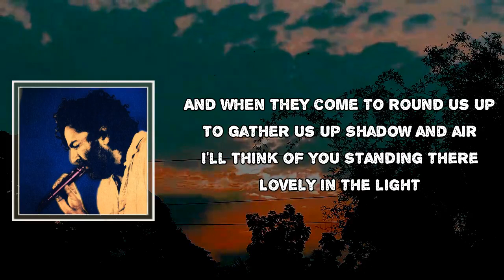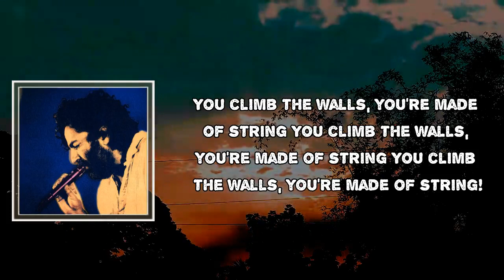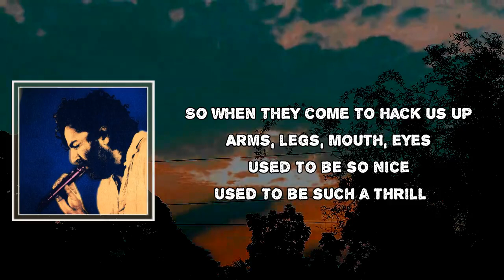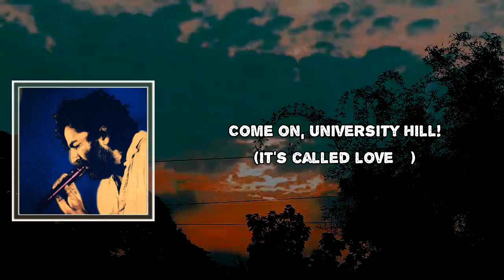Destroyer - University Hill Lyrics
University Hill by Destroyer
Album: Have We Met

University Hill Lyrics:

And when they come
To round us up
To gather us up
Shadow and air
I'll think of you
Standing there
Lovely in the light

To bag us up
To make the world
Invisible
Oh man it already is…
Pretty as a picture…

But "pretty as a picture" is "halfway there."
A fortress of solitude's no contest when you stare at oblivion

The game is rigged in every direction
You play to win not a goddamn thing
You climb the walls, you're made of string

And "pretty as a picture" means "halfway there."
Your fortress of solitude's no contest when you're staring at oblivion!

So when they come
To hack us up
Arms, legs, mouth, eyes
Used to be so nice
Used to be such a thrill…

Come on, University Hill!
(It's called love…)